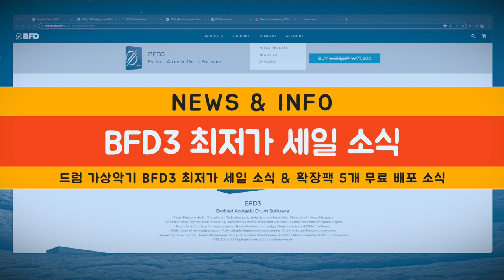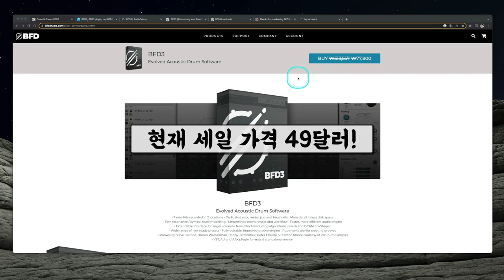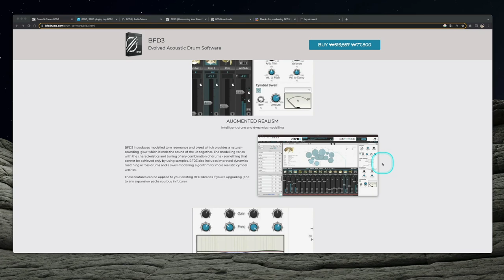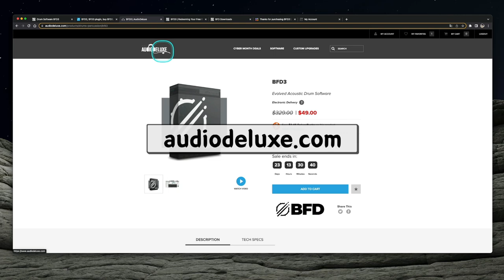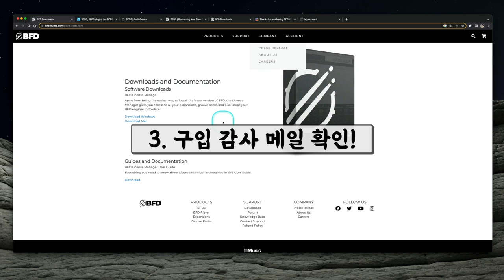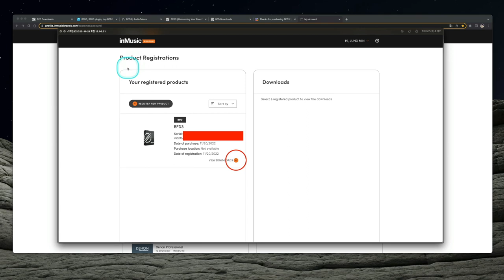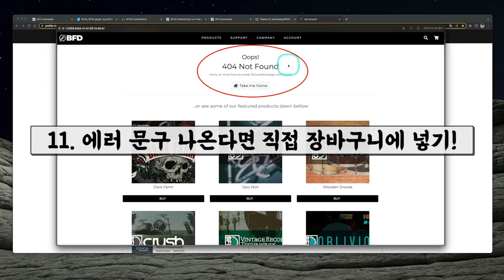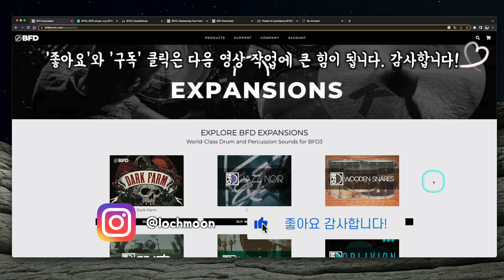정말 리얼한 드럼 가상악기 BFD3 최저가 세일 소식 | 구입하면 확장팩 5가지 무료 추가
[News & Info] #51 - 정말 리얼한 드럼 가상악기 BFD3 최저가 세일 소식 | 구입하면 확장팩 5가지 무료 추가

📌 제품 구입 링크

: BFD3는 드럼 가상악기 중에서도 정말 스튜디오에서 마이킹을 하며 녹음을 하는 듯한 느낌을 내주는 제품입니다. 정말 리얼해서 그것이 장점이라고 생각할 수도 있지만 때로는 그것이 단점이 되기도 합니다. 사용자가 일일이 톤을 잡고, 세팅을 해주는 등의 가공을 해줘야하기 때문입니다.

음악 작업을 오래 하신 분들이나 스튜디오 녹음 또는 음향에 조예가 있고 관심이 있는 분들이라면 더 사실적으로 쓸 수 있는 좋은 드럼 가상악기이지만 이제 막 음악 작업을 시작하는 분들에게는 정작 어렵고 다루기 힘든 가상악기일 수 있습니다.

그래서 초심자를 대상으로 한 제 채널 또는 레슨에서 사실 웬만하면 추천을 잘 하지 않는 가상악기입니다. 그런데 이번에 49달러까지 세일 가격이 내려왔고, 제품을 구입하면 확장팩 5가지를 무료로 껴주는 행사를 하고 있으니 이건 추천을 하지 않을 수가 없습니다. 그래서 영상으로 만들어 소개해 봅니다.

BFD3 오리지널에 확장팩 5가지를 모두 설치하고나면 용량이 100기가가 훌쩍 넘어갑니다. 이 정도 퀄리티의 드럼 가상악기 음원을 단 49달러에 구입할 수 있습니다. 정말 놓치면 정말 아쉬울 기회입니다.

영상 참고하셔서 본인의 음악 스타일에 맞는지, 소장할만한 가치가 있는지 체크해보시고 구입에 도움이 되길 바랍니다.